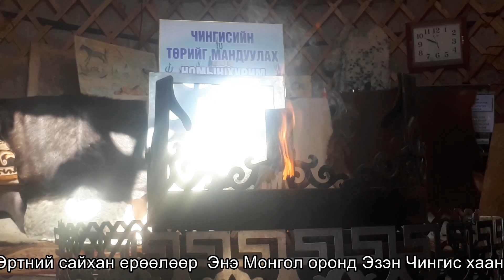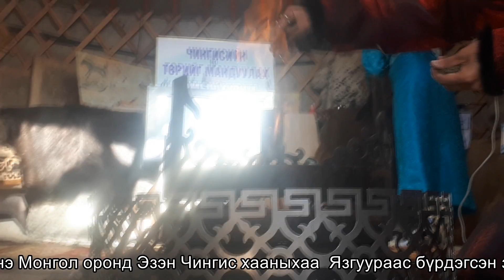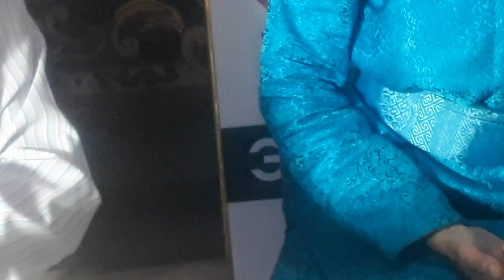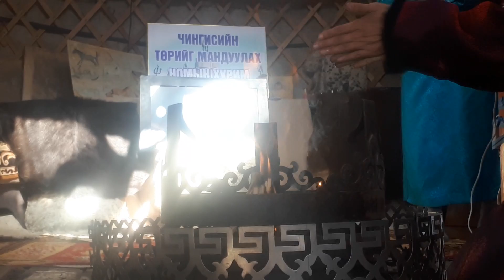Чингисийн төрийг мандуулахуй 1